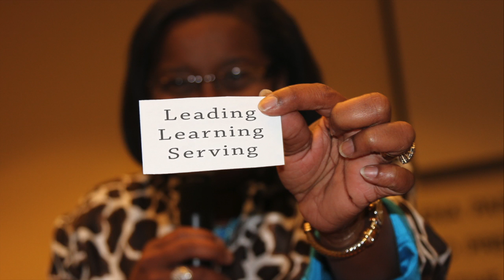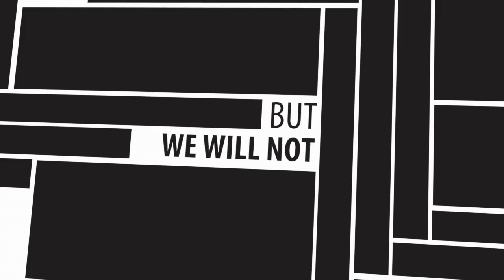GPISD 2012-HD.mov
A brief video about Galena Park Independent School District.